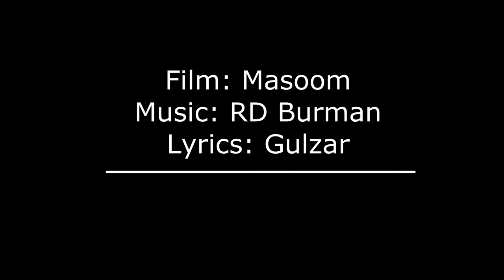Tujse naaraj nahin zindagi....(Pradip Somasundaran)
Here is my version of "Tujse naaraz nahin zindagi. " from "Masoom".
One of the best from RDB-Lata-Gulzar combo...💞💞